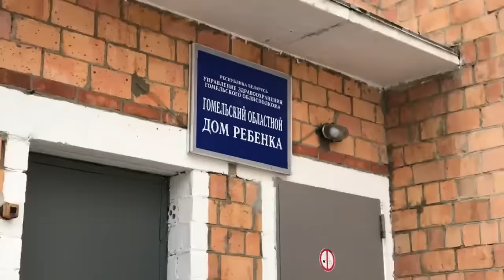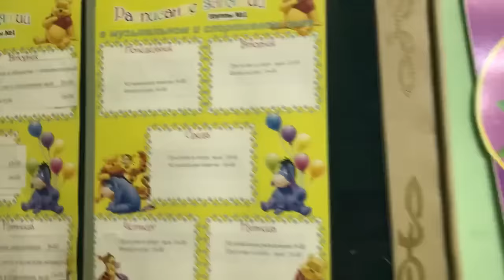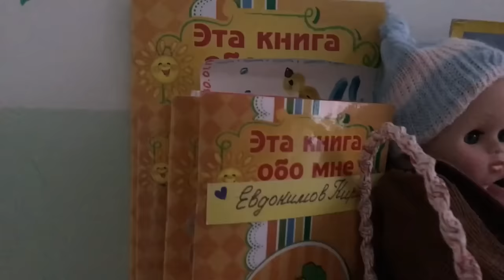2018 г. Детский дом г. Гомель. !!!Слабонервным не смотреть!!!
Ежегодная акция одной из служб такси г. Гомеля. Спасибо всем жителям и гостям города, кто внесли свой посильный вклад, для того, что бы тем деткам, которые оказались в тяжелой жизненной ситуации, подарить праздник и внимание на Рождество. И если хотя бы один человек просмотревший видео, изменит своё отношение и мировоззрение в лучшую сторону, это уже хорошо, а мы делаем это бескорыстно и от чистого сердца.